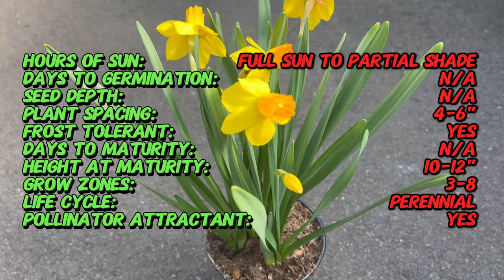NARCISSUS 'JET FIRE' - A Jam-Packed Educational Journey into Spring Blooms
In today's video, we're embarking on an exciting journey to explore the world of NARCISSUS 'JET FIRE'. Join us as we dive into its rich history, learn about its unique characteristics, discover its preferred companions, and delve into valuable growing tips. We'll also explore its diverse uses in gardening and farming.

Here's a sneak peek at what we'll cover:

Latin name: Narcissus 'Jet Fire'
Common name: Jet Fire Daffodil
Type: Bulbous perennial
Sun Exposure: Full sun to partial shade
Soil Requirements: Well-draining soil
Watering: Average water needs; water when the soil is dry to the touch
Height: Typically grows to about 10-12 inches in height
Spread: Clump-forming habit
Spacing: Plant bulbs about 4-6 inches apart
Bloom Time: Early to mid-spring
Flower Color: Yellow petals with a central orange-red trumpet-shaped corona
Foliage: Linear, green leaves
Days to Bloom: Blooms in early spring
Days to Germination: Not applicable (grows from bulbs)
Days to Maturity: Mature size is reached over time
Frost Tolerance: Hardy; suitable for various climates
Hardiness Zones: Zones 3 to 8
Special Features: Deer resistant, fragrant flowers
Uses: Ideal for spring gardens, borders, and naturalizing
Maintenance: Allow foliage to die back naturally after blooming
Growing Tips: Plant bulbs in the fall, pointy end up, in well-draining soil
Note: 'Jet Fire' is a charming daffodil variety known for its vibrant color combination and early spring blooms, making it a popular choice for spring gardens and landscapes.